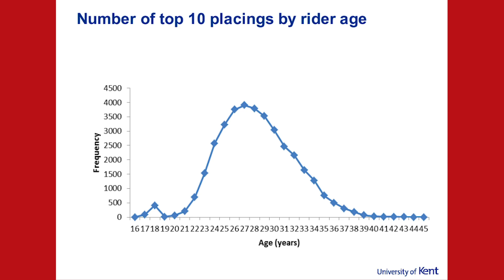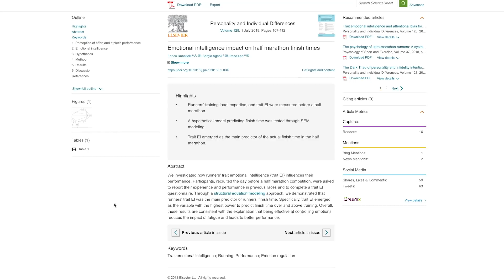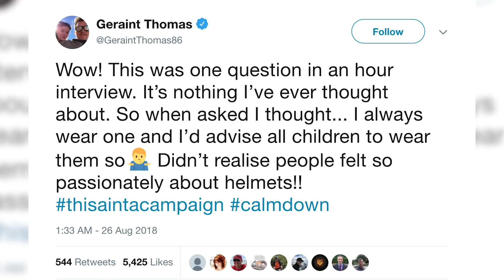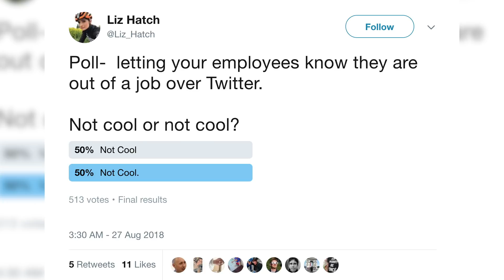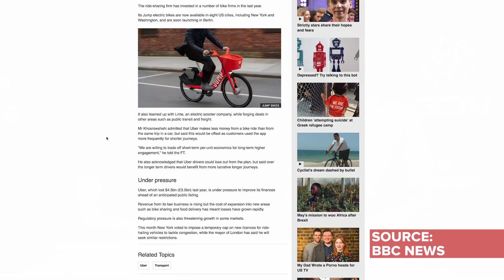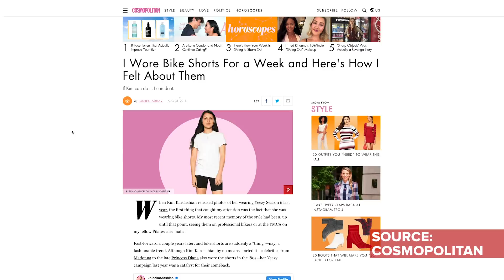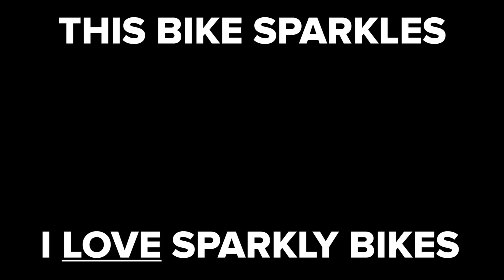The Secret Of Staying Fast | The GCN Show Ep. 294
Welcome to the GCN Show! This week - is age really a barrier to your cycling performance? We’ve got both good and bad news! We’re also asking if cycling shorts are the height of general fashion right now, and following the death of the legendary frame builder Dario Pegoretti, we celebrate some of his greatest works.

Submit your inspirational photos to us on social media using gcninspiration for your chance to win a Wiggle voucher.

This week in the world of cycling: the cyclocross season is nearly upon us, and we learned that for even the best it’s definitely time to start practising. Former junior World CX Champion Jens Dekker showed us how it’s not done in Melbourne. We also learned this week that a lot of you are indeed suffering from a quite severe addiction to cycling, but that it’s not necessarily a bad thing. Finally, we learnt that age appears to be no barrier to performance. At least, not when you’re Alejandro Valverde.  At 38 years of age he became the 2nd oldest rider to win a stage of the Vuelta, taking stage 2 on Sunday.

Some sad news now from the cycling world, the legendary frame builder Dario Pegoretti has passed away at the age of 62. Pegoretti was a master of his art who both welded and painted his creations. He learnt his trade from Luigino Milani and he went on to pioneer the TIG welding process for bikes and worked in both steel and aluminium. Numerous professionals rode his frames including Marco Pantani, Mario Cipollini, Miguel Indurain and Stephen Roche.

Anyone who thinks that they might end up winning the Tour de France had better have some bland answers ready for when journalists ask seemingly innocuous questions. You don’t want to end up like Geraint Thomas. He accidentally seems to have called for helmet use to be compulsory for cyclists, the only answer that hit the headlines in an hour-long interview. Having then got slammed for it by angry fellow cyclists, he tried to backpedal, even using the hashtag calm down.

If you'd like to contribute captions and video info in your language, here's the

Cue